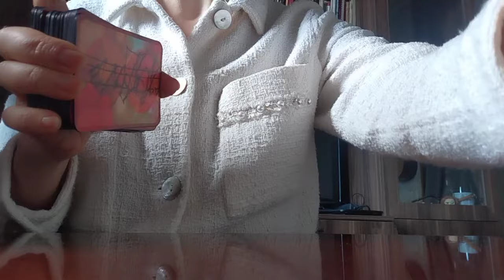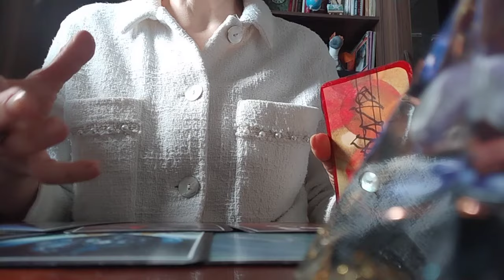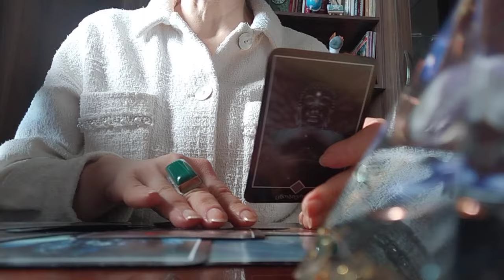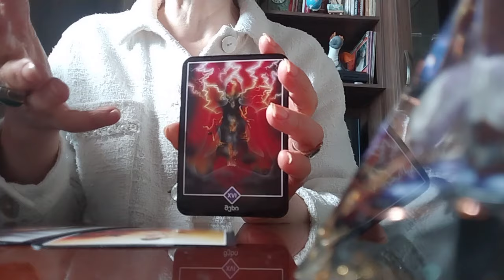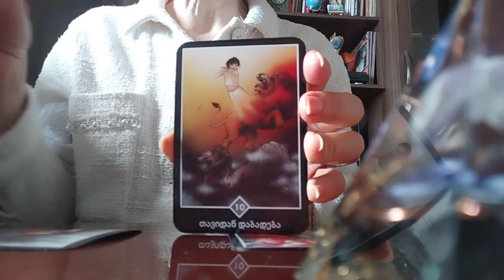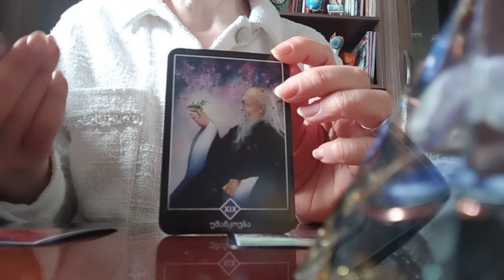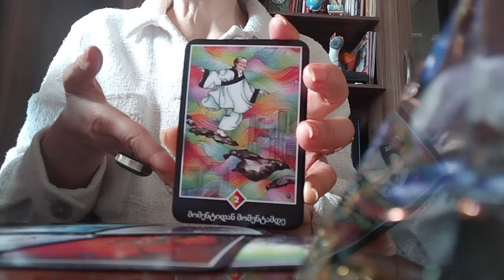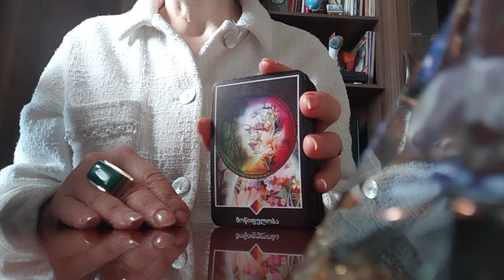თქვენი არჩევანი, წარსულის, აწმყოს და მომავლის გზა! ოშო ძენ ტარო!✨🃏🃏🃏✨599577343